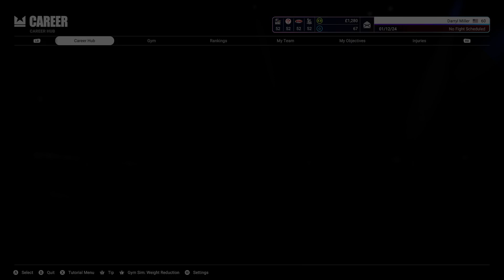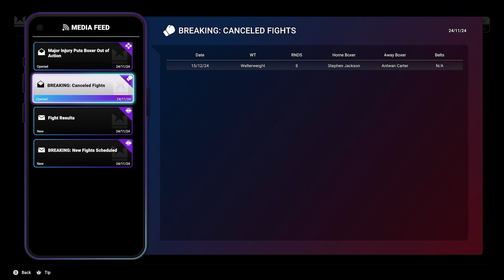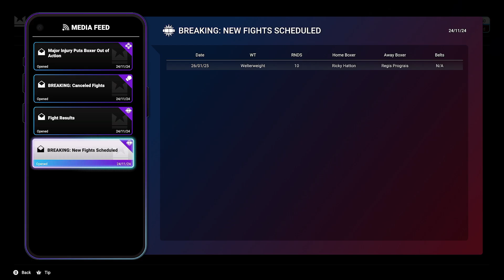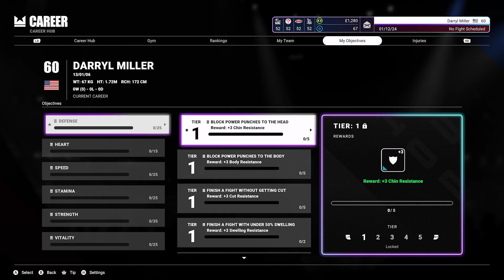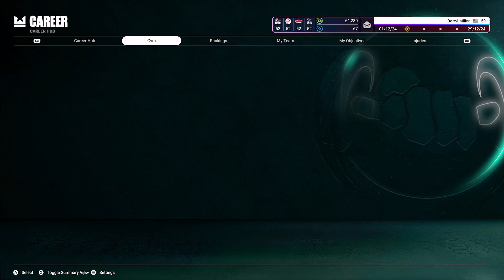Pro Debut Fight vs Isaac Stewart (Coldwell Gym) / Undisputed Career (Welterweight) Walkthrough #3